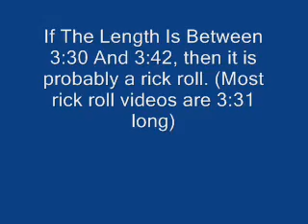2 Ways On How To NOT Get Rick Rolled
If You Don't Want To Be Rick Rolled, Then Here Are 2 Things You Should Look For When You Are About To Watch A Video.